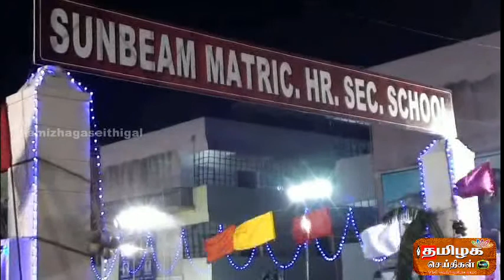sun beam matric new